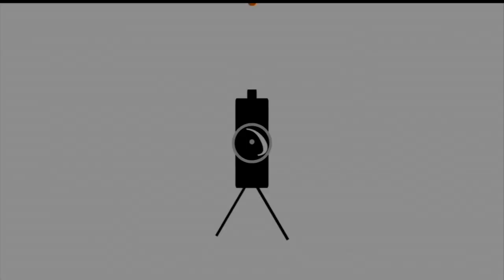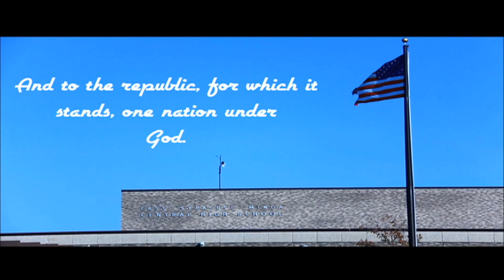Morning Show 5/8